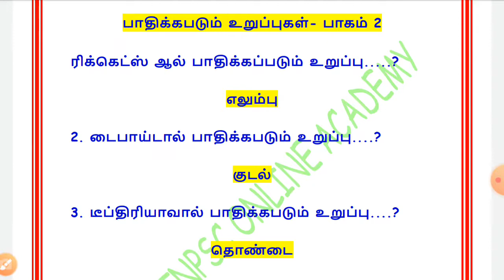RELAX WITH TNPSC GK || PART 65 || பாதிக்கபடும் உறுப்புகள் பாகம் 2 || NEW SAMACHEER BOOKS